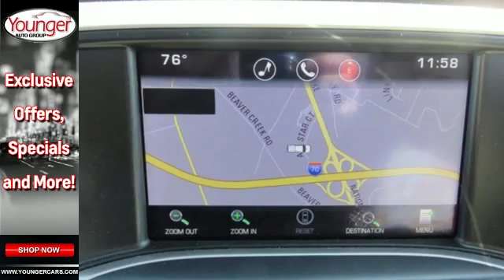Used 2015 GMC Sierra 1500 Frederick-MD Hagerstown, MD T2287501 - SOLD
Year: 2015
Make: GMC
Model: Sierra 1500
Trim: SLT/ROOF/NAV/LEATHER
Engine: 8 Cyl. 5.3L
Transmission: Automatic
Color: Sonoma Red Metallic
Interior: TAN
Mileage: 7956
Stock #: T2287501
VIN: 3GTU2VEC7FG447084
This GMC Sierra 1500 has a dependable Gas V8 5.3L/325 engine powering this Automatic transmission. KBB.com Brand Image Awards. Only 7,956 Miles! Four wheel drive, SUSPENSION PACKAGE, OFF-ROAD includes Z71 chrome side front fender emblems, monotube Rancho brand shocks and (K47) air cleaner, (JHD) Hill Descent Control, (NZZ) underbody shield on 4WD models and (V76) recovery hooks on 2WD model, Windows, power with driver express up and down and express down on all other windows.*This GMC Sierra 1500 Features the Following Options *Wheelhouse liners, rear, Wheel, full-size spare, 17 (43.2 cm) steel, Visors, driver and front passenger illuminated vanity mirrors, Universal Home Remote, Transmission, 6-speed automatic, electronically controlled with overdrive and tow/haul mode. Includes Cruise Grade Braking and Powertrain Grade Braking, Transfer case, 4WD, active electronic Autotrac with rotary dial control (Included with 4WD models only.), Tires, P265/65R18 all-terrain, blackwall, Tire, spare P265/70R17 all-season, blackwall, Tire Pressure Monitoring System (does not apply to spare tire), Tire carrier lock keyed cylinder lock that utilizes same key as ignition and door.*The Experts' Verdict...*As reported by The Manufacturer Summary: The GMC Sierra 1500 possesses chiseled features and distinct lines that not only make it look imposing, but increase how aerodynamic it is as well. In front, between the projector beam headlights, there is an incredibly striking and enormous chrome grille. While driving, it takes in a large portion of the air for cooling the engine, and lets the remainder glide across the truck. It is complimented by a bumper made of sculpted steel, a strong angled hood, and bulging fender flares. The changes made to the truck body, and the resulting improvements in air flow, add up to a quieter cabin for you and your passengers. Plus, its new hydraulic body mounts help mitigate vibrations to give you a smoother and more comfortable ride. The seats utilize a new design for lasting comfort, and reduced fatigue. On select models, the instrument panel incorporates a high-end soft feel, combined with trim made of aluminum for an overall look that is very stylish. The instrument panel has been laid out in such a way that your controls are now easier to get to and see, with larger buttons and knobs, which are more convenient to grab. Spoil yourself with the available 8-inch IntelliLink touch-screen system that you can opt for on SLE and SLT trims. It lets you control your radio and make calls hands-free, wirelessly stream music from your phone, use the rear view camera, and operate the navigation system. Sierra 1500 comes with a choice of 3 powerful engines, a 4.3L V6 EcoTech3 Engine with 285hp, a 5.3L V8 with 355hp, and a 6.2L V8 with 420hp. You have the choice between the Crew Cab, Double Cab, and Regular Cab, and all except the Double Cab give you the option of two different box sizes and having towing capacities from 5,800-12,000lbs.*Visit Us Today *Stop by Younger Toyota Motorcars located at 1935 Dual Highway, Hagerstown, MD 21740 for a quick visit and a hassle-free deal!

Be One!

Address:
1945 Dual Highway
Frederick-MD Hagerstown, MD 21740